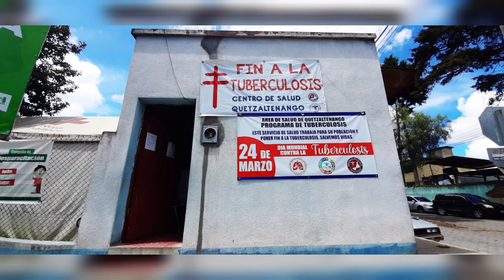RESUMEN DEL DÍA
Entérate de lo más relevante durante la jornada.
📱📹La Voz de Xela / Osmar Toc